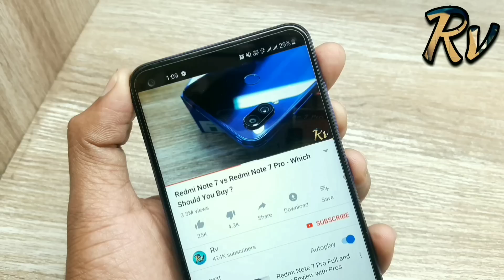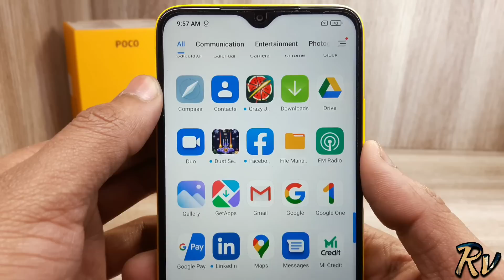Poco M3 Yellow Colour Retail Unit Unboxing - Should You Buy it ?